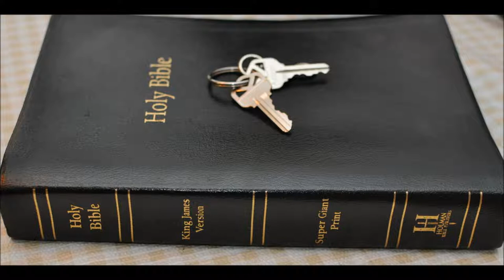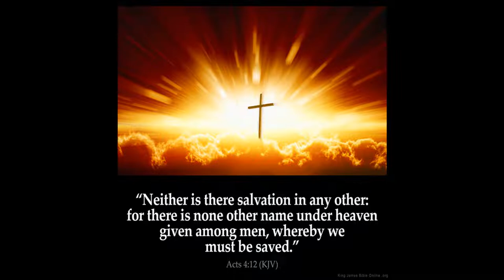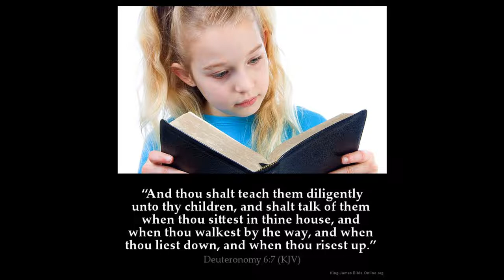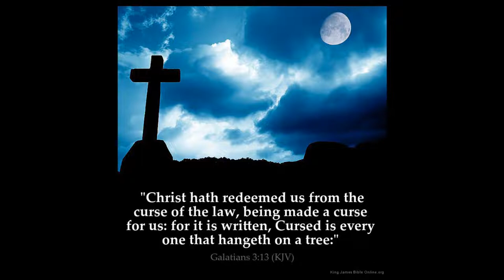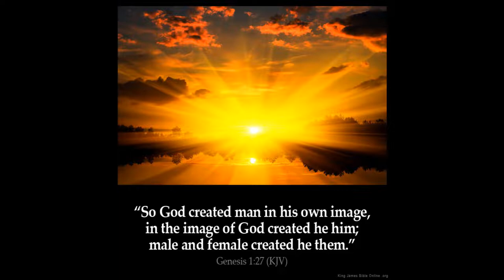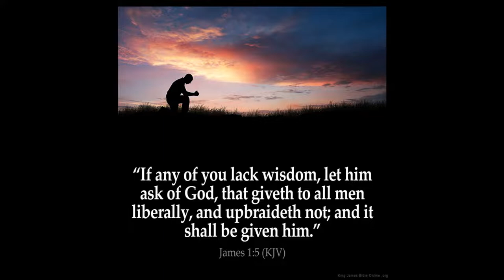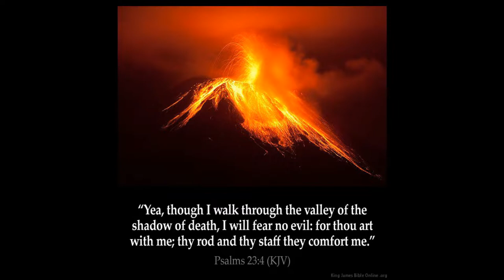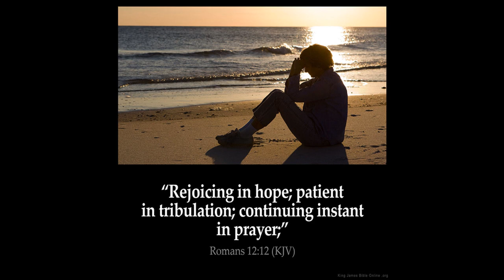Temple and Jesus Part 1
Luke  Chapter 4  1 And Jesus being full of the Holy Ghost returned from Jordan, and was led by the Spirit into the wilderness,

2 Being forty days tempted of the devil. And in those days he did eat nothing: and when they were ended, he afterward hungered.

3 And the devil said unto him, If thou be the Son of God, command this stone that it be made bread.

4 And Jesus answered him, saying, It is written, That man shall not live by bread alone, but by every word of God.

5 And the devil, taking him up into an high mountain, shewed unto him all the kingdoms of the world in a moment of time.

6 And the devil said unto him, All this power will I give thee, and the glory of them: for that is delivered unto me; and to whomsoever I will I give it.

7  If thou therefore wilt worship me, all shall be thine.

8 And Jesus answered and said unto him, Get thee behind me, Satan: for it is written, Thou shalt worship the Lord thy God, and him only shalt thou serve.

9 And he brought him to Jerusalem, and set him on a pinnacle of the temple, and said unto him, If thou be the Son of God, cast thyself down from hence:

10 For it is written, He shall give his angels charge over thee, to keep thee:

11 And in their hands they shall bear thee up, lest at any time thou dash thy foot against a stone.

12 And Jesus answering said unto him, It is said, Thou shalt not tempt the Lord thy God.

13 And when the devil had ended all the temptation, he departed from him for a season.

14 And Jesus returned in the power of the Spirit into Galilee: and there went out a fame of him through all the region round about.

15 And he taught in their synagogues, being glorified of all.

16 And he came to Nazareth, where he had been brought up: and, as his custom was, he went into the synagogue on the sabbath day, and stood up for to read.

17 And there was delivered unto him the book of the prophet Esaias. And when he had opened the book, he found the place where it was written,

18 The Spirit of the Lord is upon me, because he hath anointed me to preach the gospel to the poor; he hath sent me to heal the brokenhearted, to preach deliverance to the captives, and recovering of sight to the blind, to set at liberty them that are bruised,

19 To preach the acceptable year of the Lord.

20 And he closed the book, and he gave it again to the minister, and sat down. And the eyes of all them that were in the synagogue were fastened on him.

21 And he began to say unto them, This day is this scripture fulfilled in your ears.